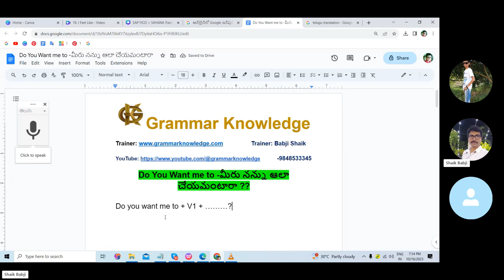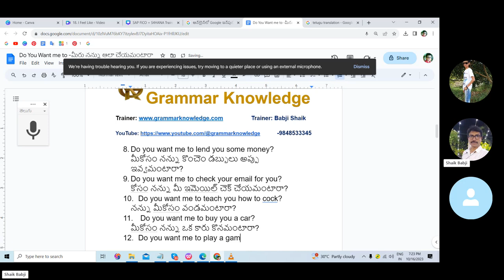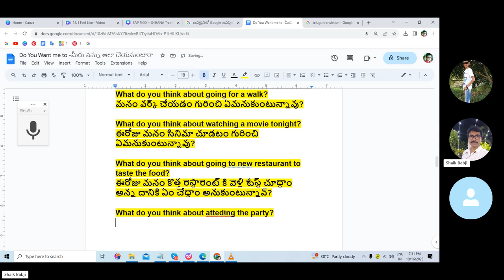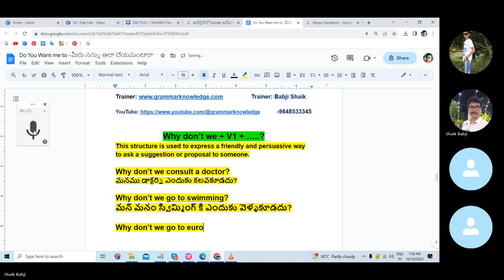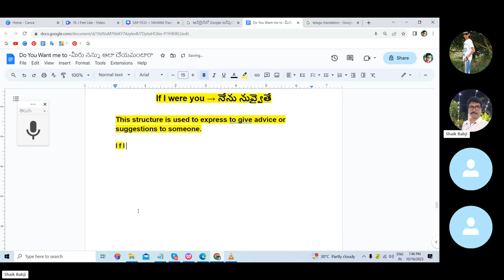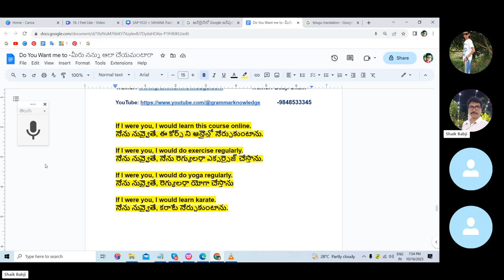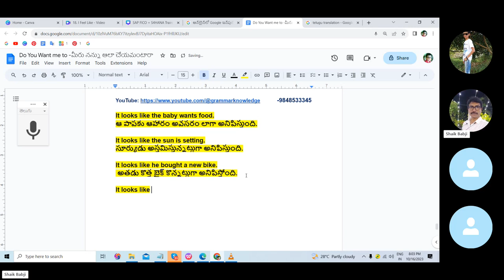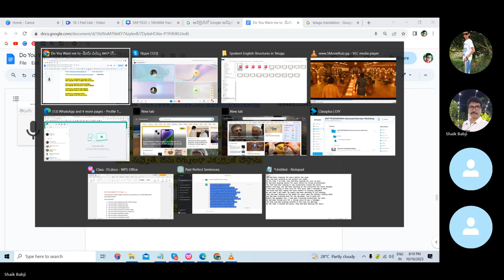25 రోజులలో స్పోకెన్ ఇంగ్షీషు తెలుగులో నేర్చుకోండి -Day -20 | Boost Your English Speaking Skills